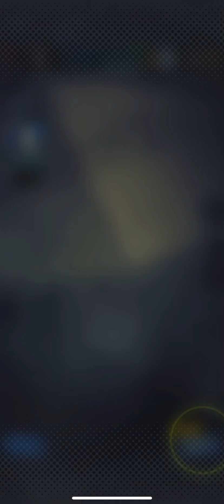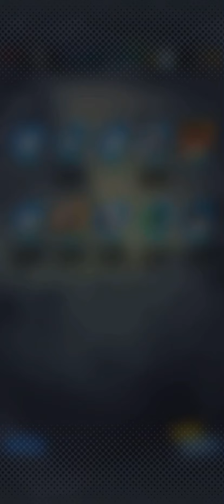SSJ Blue Goku in the summon | Dragon Ball Legends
Lvl 69 noice